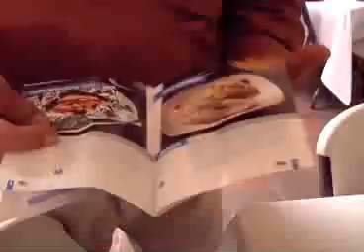Realizará COEPRIST operativos en Semana Santa